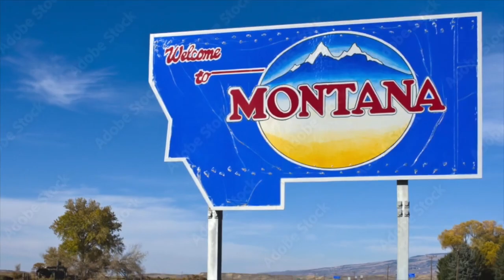Oregon Montana Investor Agent Specialist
Heres how you can find An awesome investor agent in any location

Even if you are new to real estate or new to an area

OR:  Team Birtola High Desert Realty
101 NE Greenwood Avenue, Bend, OR 97701
Principal Broker / Sales Manager

MT: Ken Mucha Realty
Real Estate Hub LLLP
27 Shiloh Road Suite 3 Billings Montana 59106

Wednesday February 7th 2024 , 6-7 PM